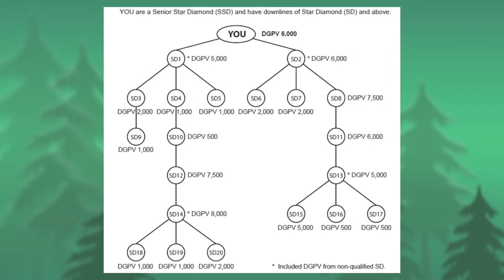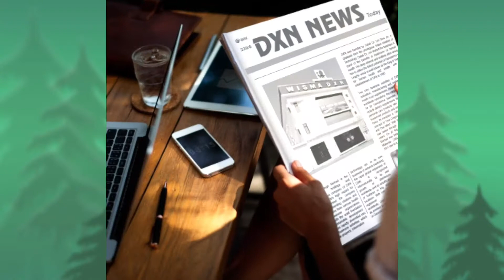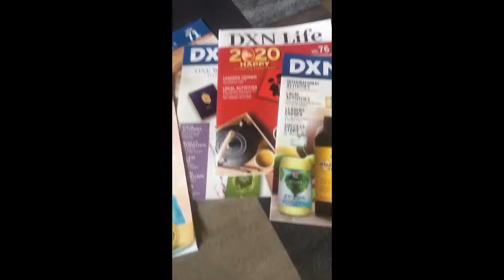Dxn Plan Marketing | Dxn Star Agent | benefit of Star Agent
kebanyakkan dari anda mesti tak ambil berat tentang Star Agent

Sebenarnya,terdapat banyak kelebihan yang anda akan perolehi jika anda menjadi seorang Star Agent

Video kali ni saya akan ungkapkan kelebihan yang anda tak pernah perasan pun bila menjadi Star Agent